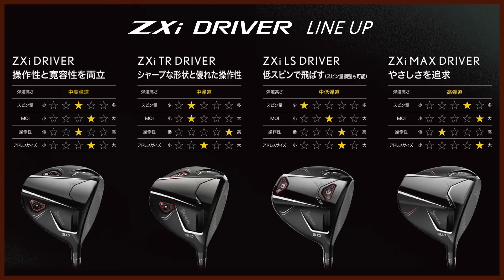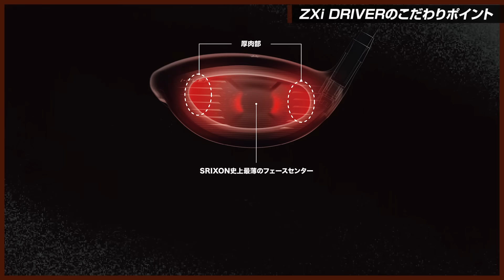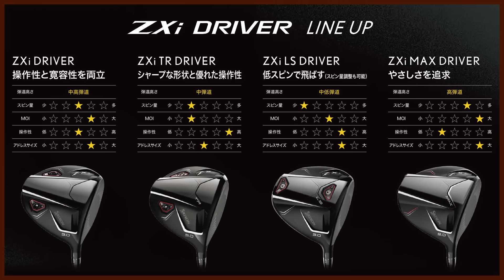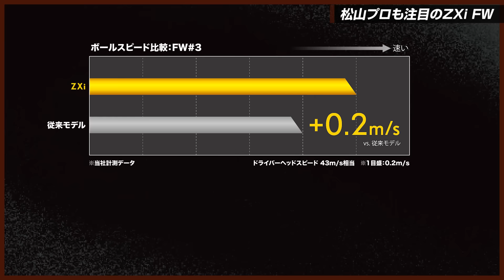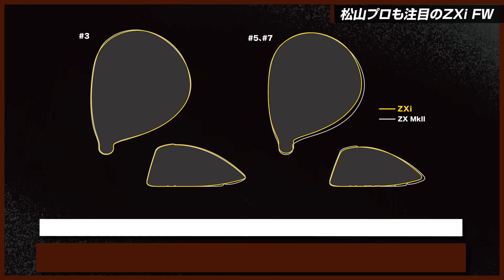【松山英樹も即投入！】スリクソンZXiシリーズの実力に迫る！！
▼製品の詳しい情報はこちら